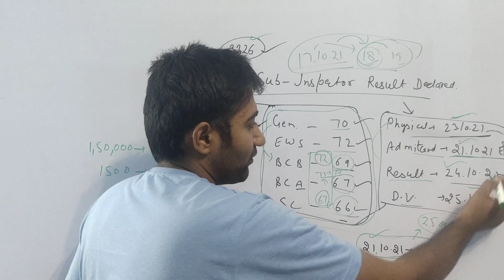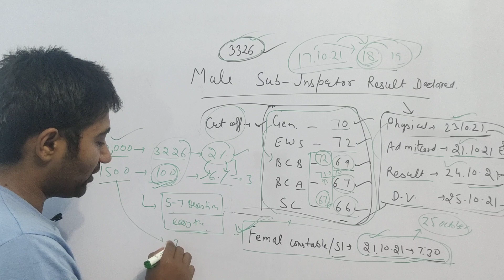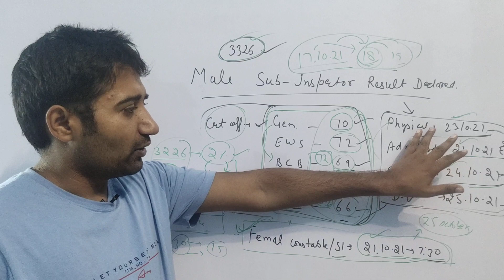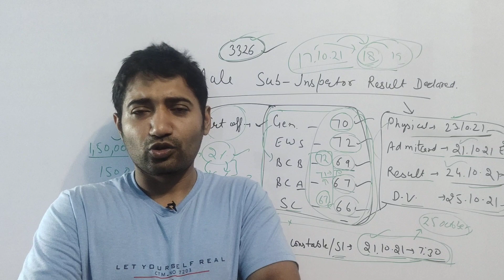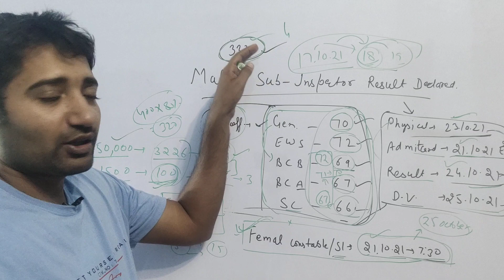Male Sub Inspector exam गड़बड़ी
Male Sub Inspector exam गड़बड़ी @onlinestudyplatform